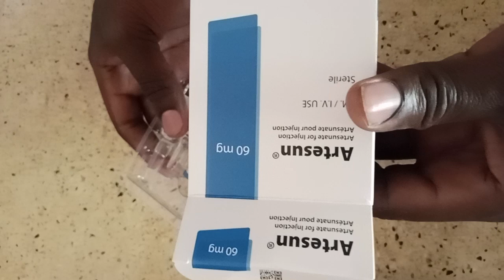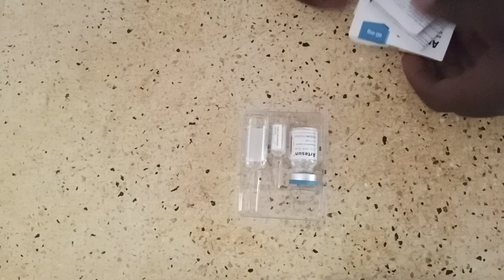how to dilute artesunate injection for iv /diluting iv artesunate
in this video you will learn how to how to dilute artesunate injection for iv .
We need sodium bicarbonate and sodium chloride to dilute artesunate injection for iv  or iv artesunate.aspirate sodium bicarbonat and put in the vaile of artesunate powder. the sodium chloride in the vaile of artesunate containing sodium bicarbonate.that is how to dilute artesunate injection for iv or iv artesunate.
0:00 introduction on how to dilute artesunate injection for iv
how to dilute artesunate injection for iv artesunate injection for iv iv artesunate#artesunate.